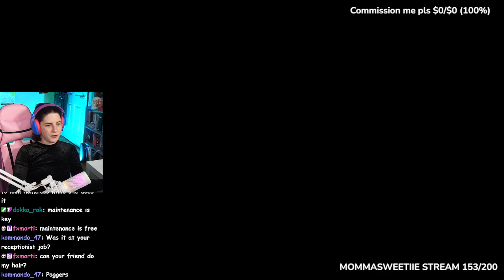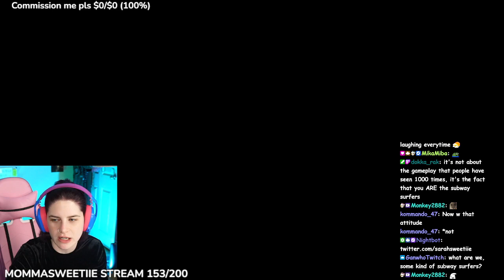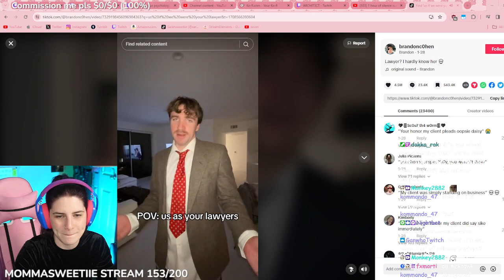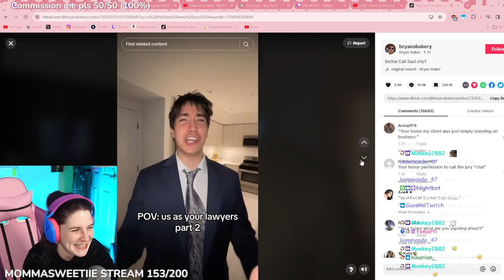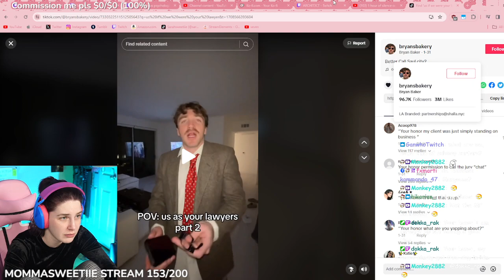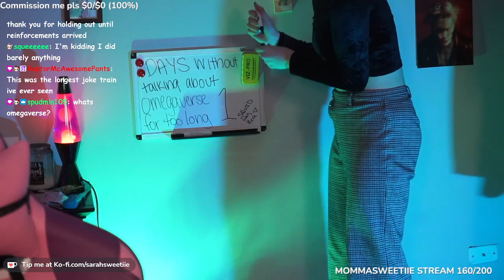you guys are gonna hate the way i play this game !kofi (2/21/24)